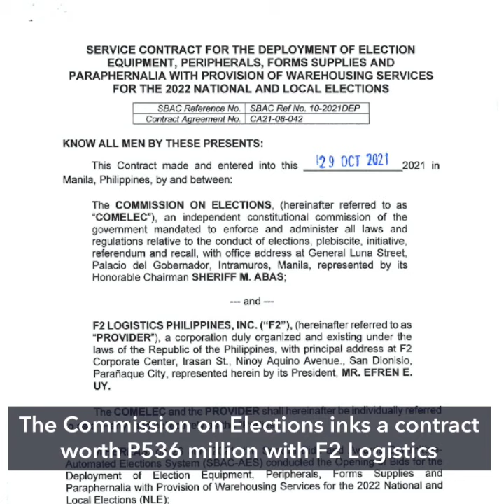Comelec finalizes half-billion-peso 2022 deal with F2 Logistics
More videos on Rappler The Commission on Elections inks a contract worth P536 million with F2 Logistics for transportation of election-related supplies in 2022. Full story Follow Rappler for the latest news in the Philippines and around the world.